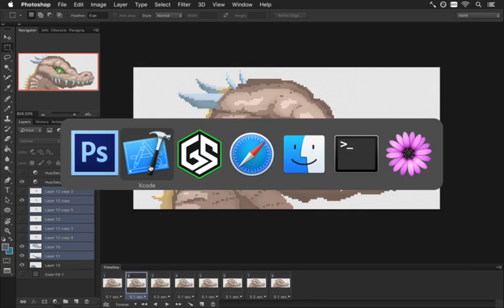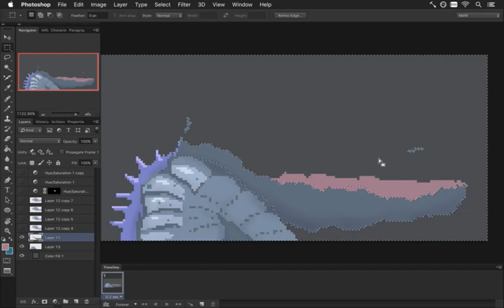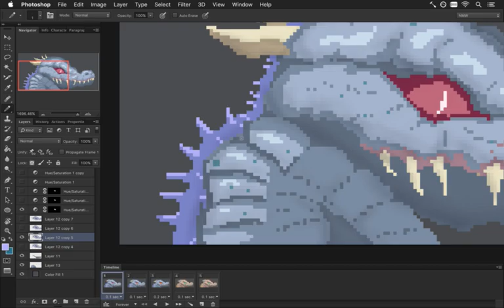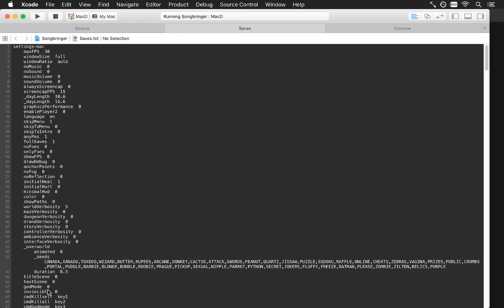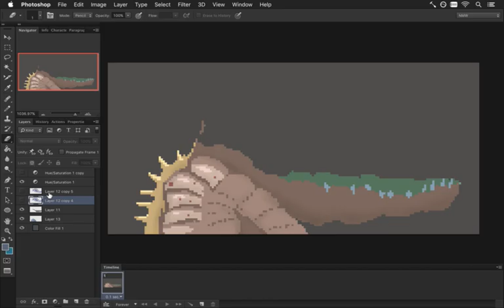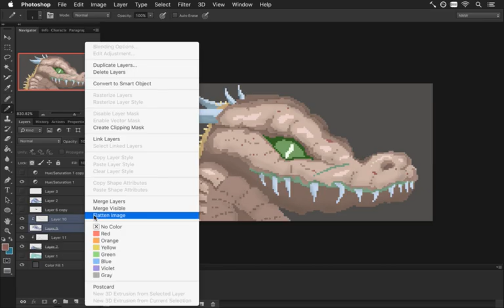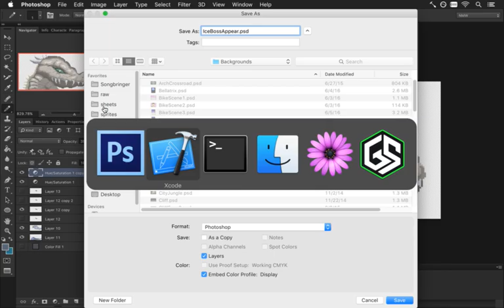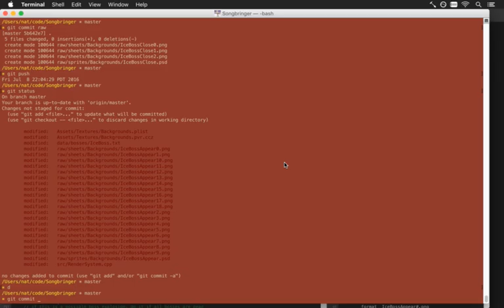Songbringer Day 393 - Ice Boss pt 3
Developing the action-RPG Songbringer. A Zelda-inspired indie game made by one developer. Today: finishing up animations for the ice boss.